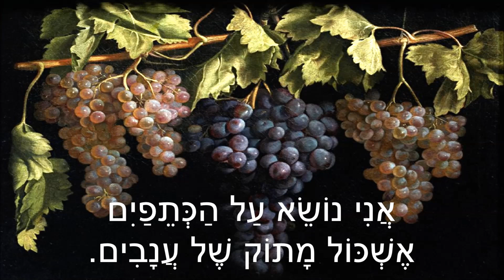שיר עד - אני עולה לירושלים - מילים: אפרים רחמן | לחן: יוסף הדר | שירה: דליה עמיהוד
תיאור השיר:
מילים: אפרים רחמן |
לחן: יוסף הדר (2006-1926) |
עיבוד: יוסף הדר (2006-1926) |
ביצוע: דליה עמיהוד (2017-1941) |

שנת הלחנה: 1975.

השיר "אני עולה לירושלים" ("Ani Ole li'Yerushala'im") נדפס בשנת 2006 בתקליטור "ערב של שושנים - אוסף שירי יוסף הדר", בהפקת העמותה למורשת הזמר העברי.

אני עולה לירושלים, אולי בנו את המקדש.
אני נושא על הכתפיים, כדי זבדה חלב ודבש.
אני עולה לעיר הקודש לגעת בכסא שלמה,
אני פשוט רוצה לדעת, אם חי מלכי ומה שלומו.

אני עולה לירושלים, אני עולה לעיר דוד,
אני עולה להר הבית, שלי העיר שלי תמיד.

אני עולה לירושלים, זנחתי עדר וחליל.
אני נושא על הכתפיים טלה וגדי מהגליל.
אני עולה לעיר הנצח, הולך לי בעקבות האור
לשמוע אם דוד המלך עוד מנגן שם בכינור.

אני עולה לירושלים, ומרחוק קול עוגבים.
אני נושא על הכתפים אשכול מתוק של ענבים.
אני עולה לעיר אלוה, אני שומע שיר חדש -
אולי חזרו כבר הלוויים ומנגנים שם במקדש.

תמונת ירושלים המלווה את הסרטון: אלעד ספורטה. מתוך אתר פיקיוויקי.